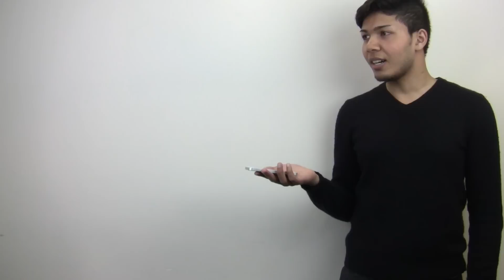A Siri Valentine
A short Valentines Day story about an angry Siri and her ex.

Unnecessary and Understated Tags:
Siri, "Valentine", heart, phone, iPhone, Tyrone, Valentine's Day, Valentines, Valentine, comedy, humour, humour, error, Apple, Starbucks, KevinBlogsIt, KevinBlogs, Kevin